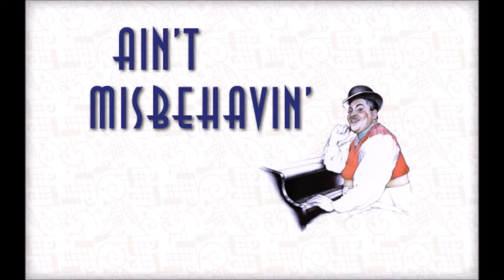Ain't Misbehavin'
Written by Fats Waller, Harry Brooks & Andy Razaf (1929). Here performed by Christer Johansson. Originally redorded by Waller, and became later famous in the 1943 movie "Stormy Weather". Has also been recorded by Louis Armstrong and several others.